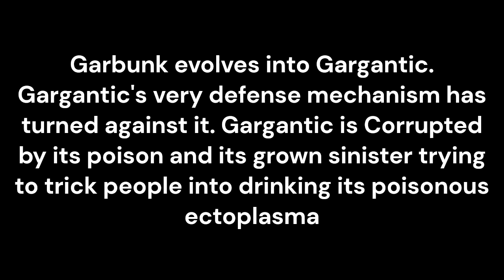Pokemon line based on Junk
Three fakemon I made, Enjoy!